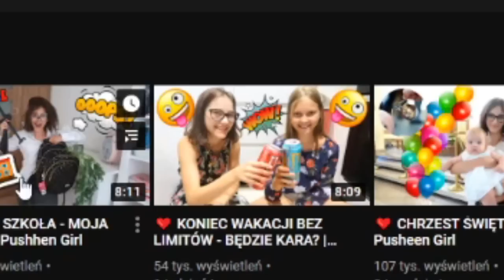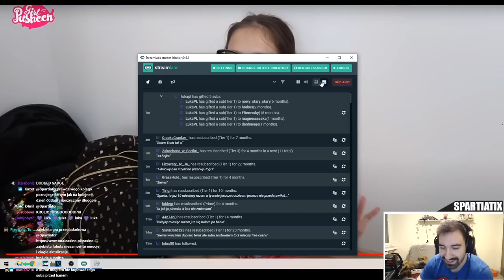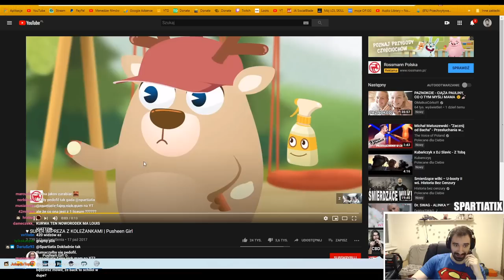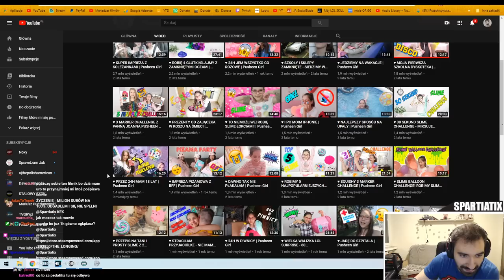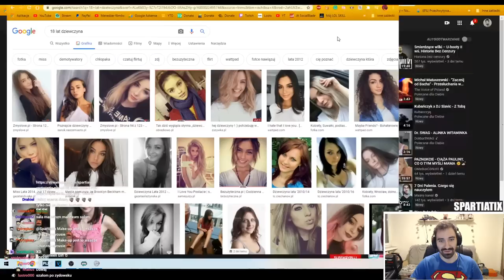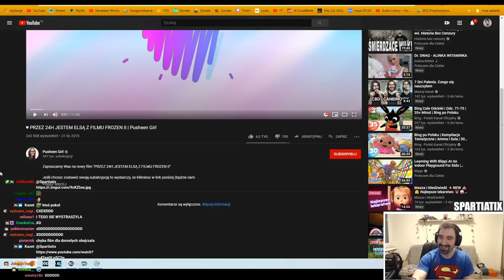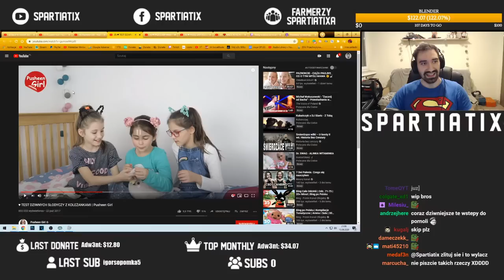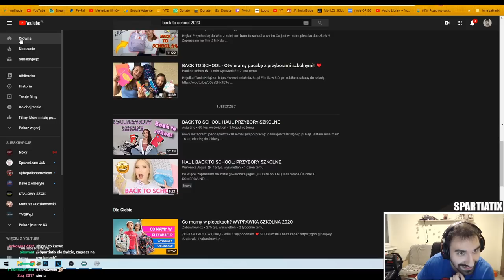SPÓŹNIONY BACK TO SCHOOL, IMPREZA Z KOLEŻANKAMI, PIES LUNATYK, SIWY DIS *PRZEGLĄD YOUTUBE*